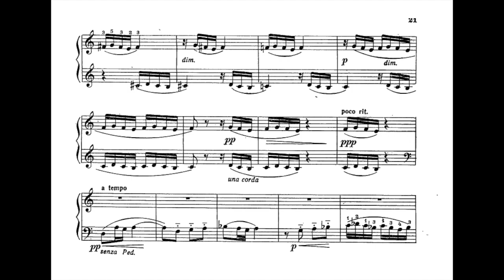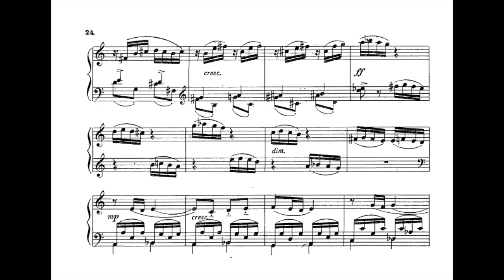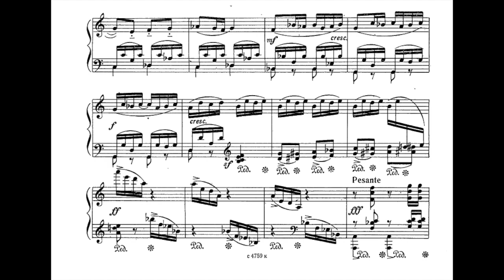Durdy Nuriyev - Sonatina for Piano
Orazgul Annamyradova - Piano //  *Sadly, only first movement is recorded! Maybe some of you might care to record it completely :P

Durdy Nuriyev (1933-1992) (Nuriev,Nuryyew) was a composer from Turkmenistan. Not many information can be found about him aside from that he studied and graduated at Tashkent Conservatory, having studied composition under Profesor B.I Zeidman. He was an editor at the Ashgabat Television Studio and Secretary of the Board of Union of Composers of the Turkmen SSR. He also wrote the first operatta of the country, Lenin Komsomol (?). Wrote a concertino for piano and string orchestra, some chamber music, concertos for other string instruments, and also one for Kemanchi.